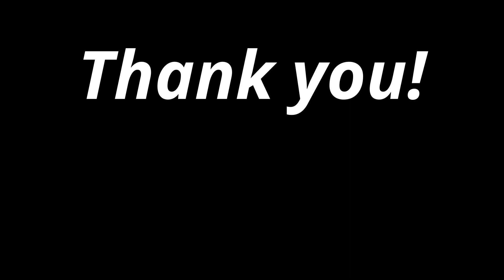Staying Cool ~ Using the Tools : Part 5!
Hello everyone! Here is the replay of the fifth call in the Staying Cool series. Keep paper and pen handy. You're going to need it :)

Meditation at 1:54:50